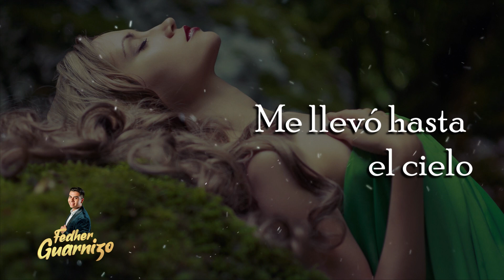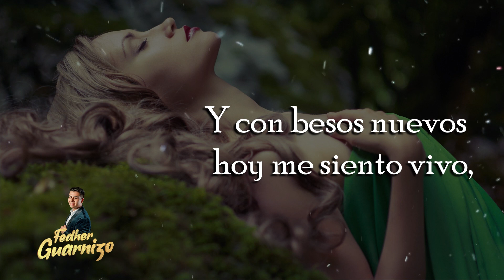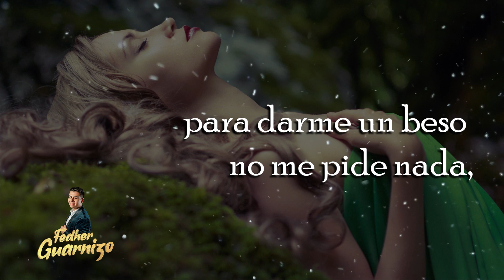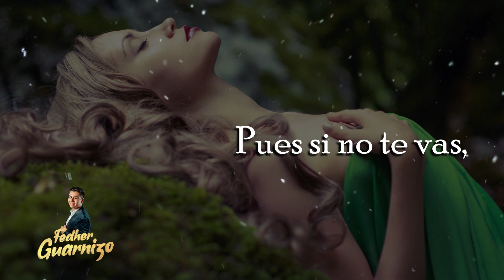Besos Nuevos - Fedher Guarnizo (Video Liric)